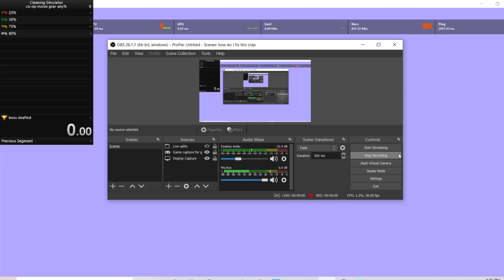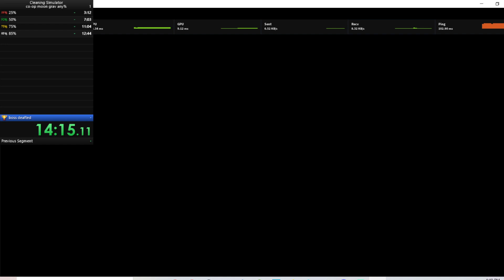Co-op moon gravy any% played by gravy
Time is a 16:05 and I don't know the milliseconds but no one puts those in anyway